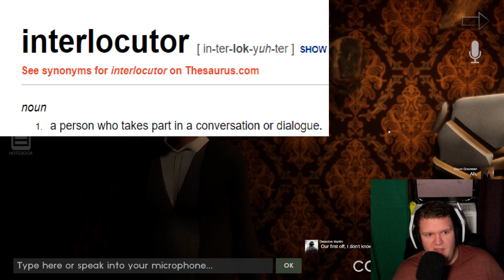Ai Take Over Vaudeville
Vaudeville is an experimental whodunit game based on the latest AI technologies to generate dialogues in real time.